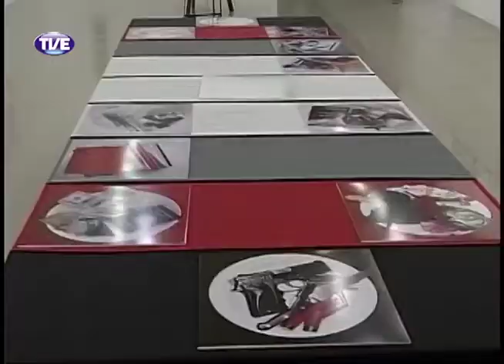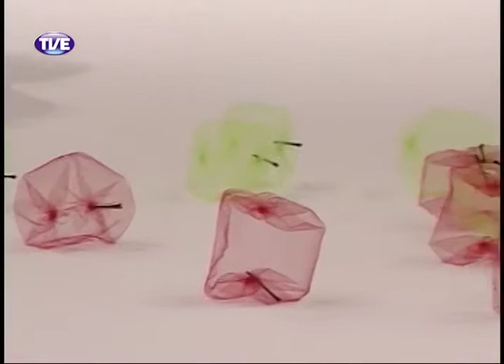Estação Cultura 03/01/14 Bloco 1